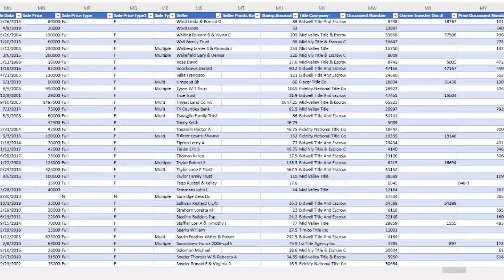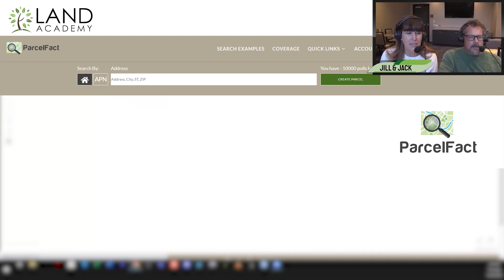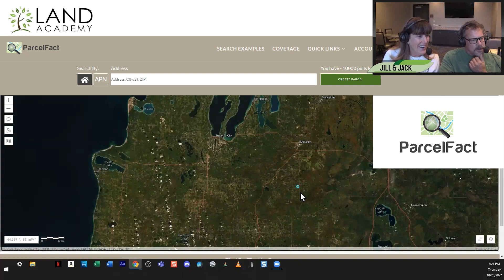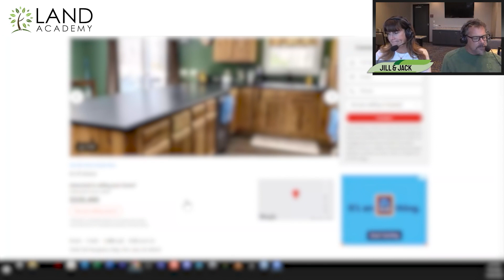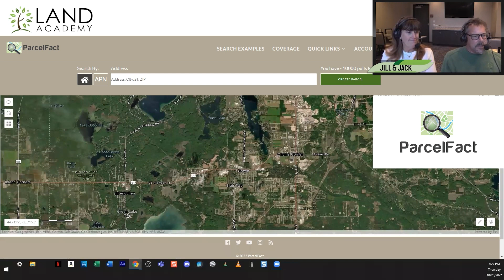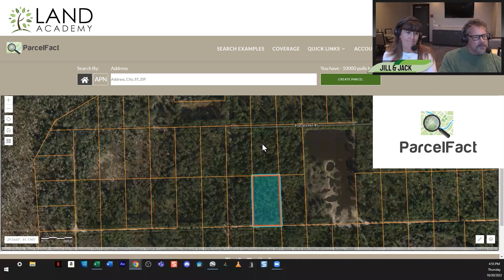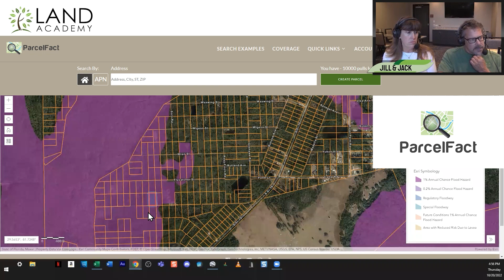Career Path 8 Insights | Land Academy: The Ultimate Land Investment Experience (LA 1980)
In this episode, we dive into valuable insights gained from the completion of Career Path 8, exploring the key takeaways and successes. Discover why Land Academy stands out as the most experienced and dynamic land investment member group on the internet. Join us to unlock the secrets of successful land investing.

00:00:00 | Intro
00:00:15 | LA 1980
00:05:48 | Land Academy Discord Member Question 1
00:10:19 | Topic 1: What We Learned From The Completion Of Career Path 8
00:18:31 | Land Academy Member Webinar Deal Review 1
00:22:16 | Land Academy Discord Member Question 1
00:29:02 | Topic 2: Why Land Academy Is The Most Experienced Land Investment Member Group On The Internet
00:35:51 | Land Academy Member Webinar Deal Review 2
00:37:07 | Jill's Inspiration
00:38:37 | Jack's Information
00:42:05 | Outro

🟢 ABOUT US 🟢

1. Identify a rural market where there is a lot of unwanted land.
2. Contact the owners of the property and purchase it for next to nothing.
3. Sell it on the internet for more than you paid.